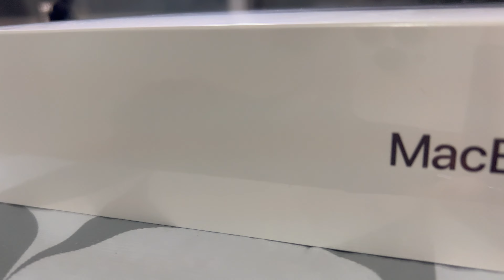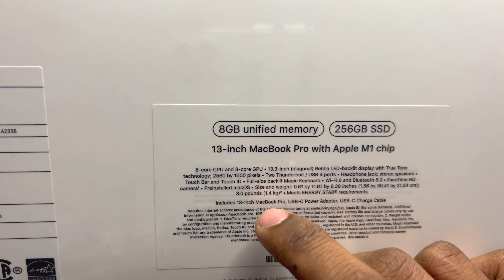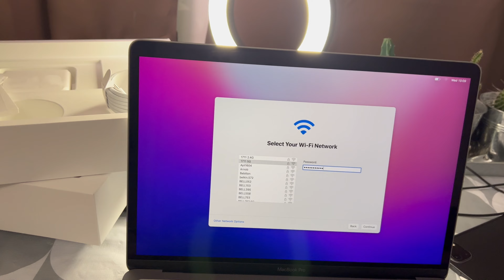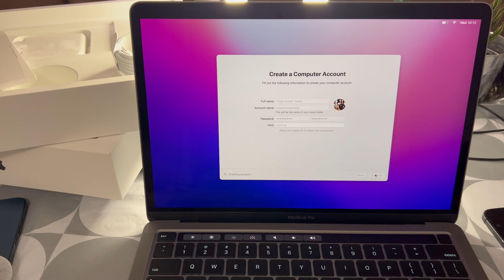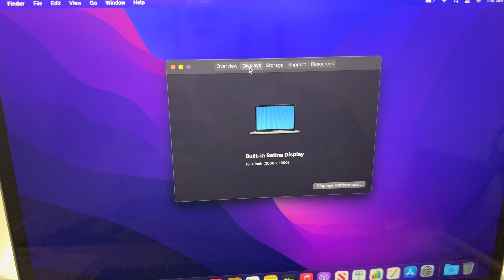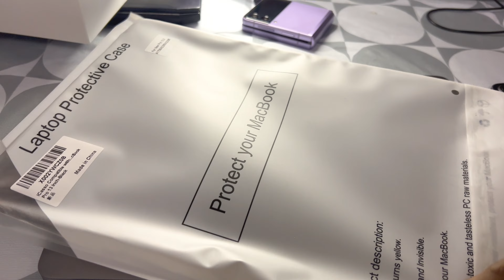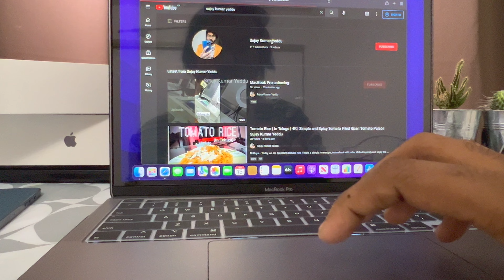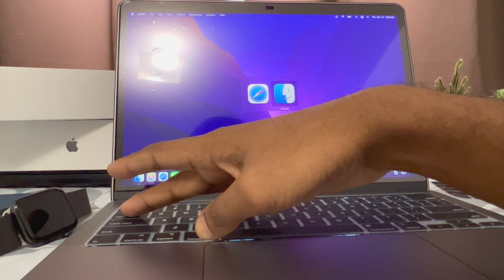Apple MacBook Pro 13-Inch With M1 Chip Unboxing || In Telugu || in 4K || Sujay Kumar Yeddu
Hello Guys,
This video is all about Apple MacBook Pro Unboxing with M1 Chip and I have also shared my initial impressions of it. Audio and Video quality Review.